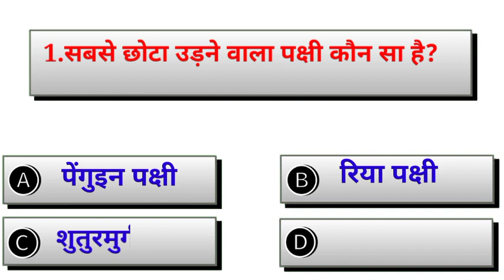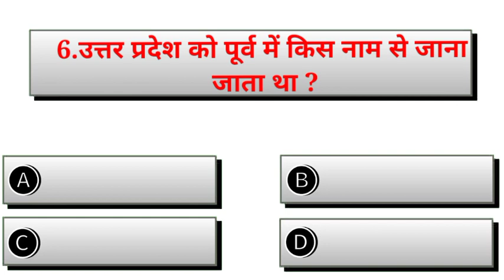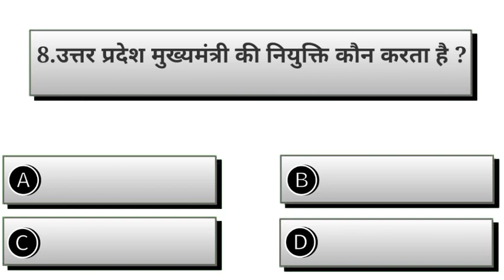most brilliant gk questions and answers || gk in hindi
most brilliant gk questions and answers || gk questions || gk in hindi

cover topic in this video 👇
gk
gk questions
gk video
gk in hindi
g.k
gk questions
samanya gyan
general knowledge questions
ias
IAS exam questions
lucent gk
gk video
gk today
current affairs